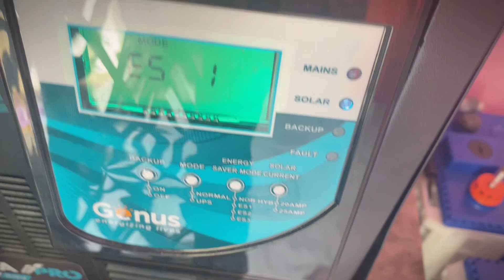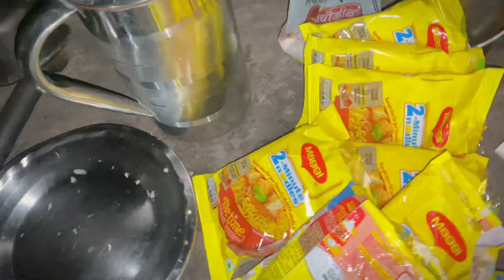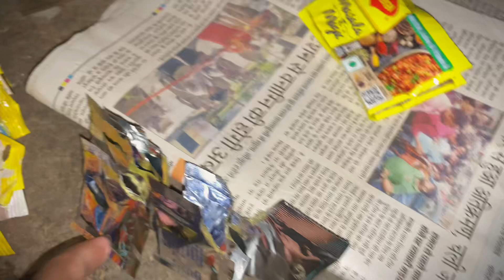Aaj to solar pannel lag gaya | itni saari maggie firr bhi ladayi | Z4k vlogs | vlog 20